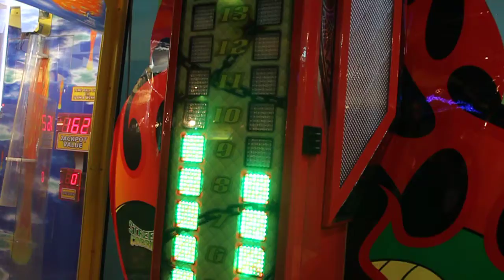5 Mozart in Genting - Frank Is Averagely Strong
5 Mozart in Genting Highlands, August 2009.

Average Frank puts his average muscles to the test.